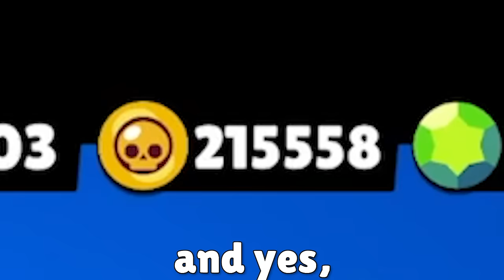10-Win Duels but I can ONLY use BAD Brawlers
10-Win Duels Challenge with F-Tier Brawlers ONLY! | KairosTime

In this video, I'm going to attempt the 10-win Duels challenge but I'm ONLY allowed to play with terrible brawlers! I can only choose the F-Tier brawlers from my recent Tier List, which means I'm going to have to out-play my opponents if I'm going to get 10 wins in this challenge!

EPIC SUPPORT!

SOCIAL MEDIA!